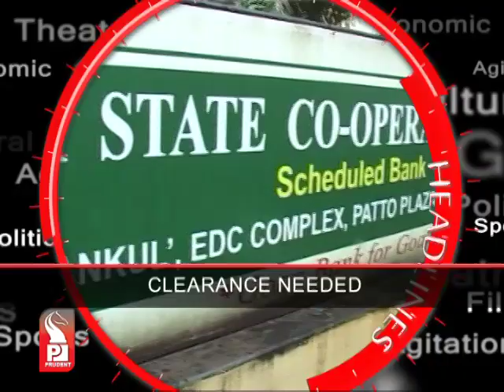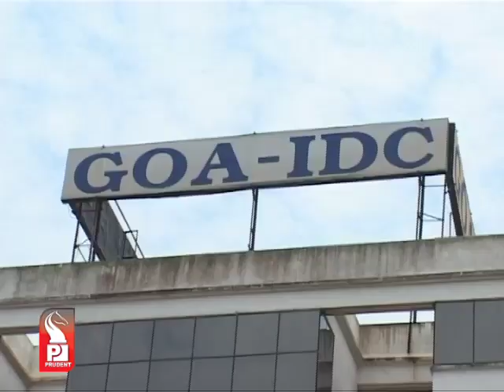Prudent Media English Prime 24 September14 Part 1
India makes it to Mars orbit successfully, creates space history, India first country in Asia to reach the red planet